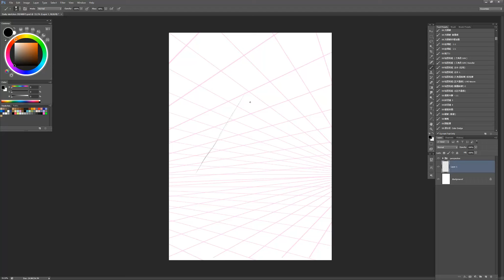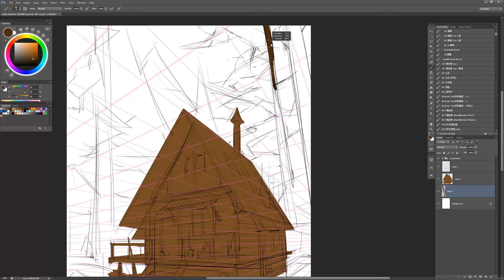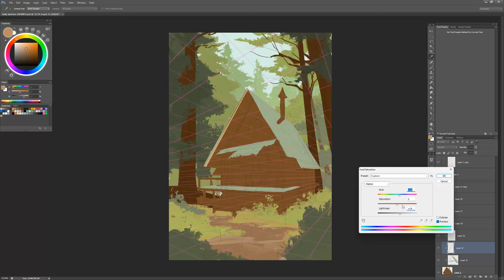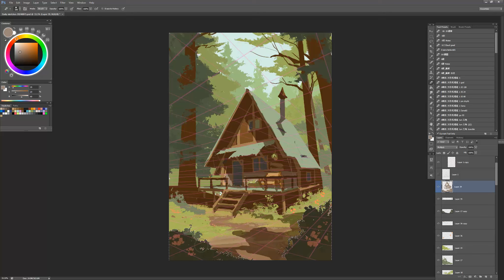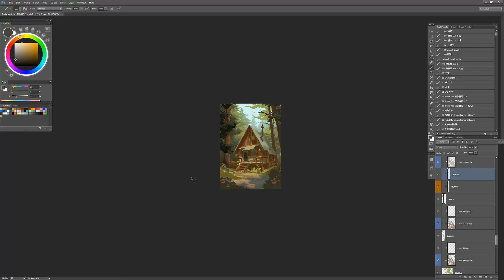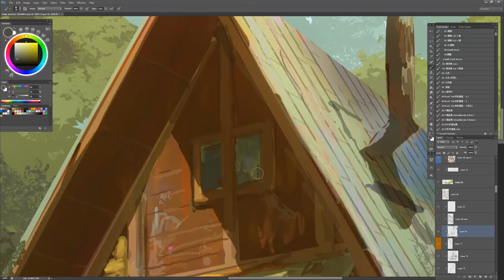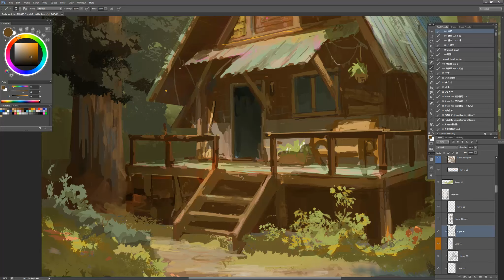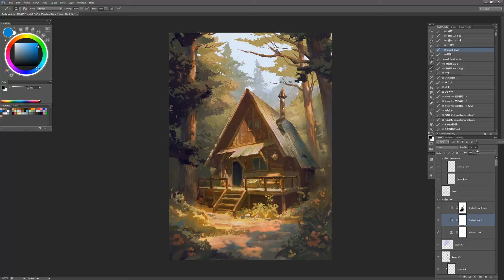Daily Practice # 3 ( Forest cabin )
daily practice #3

Record my daily routine- practice how to paint the forest and cabin

👇教學下載~【成為一位職業插畫師的練習手冊 】，我都是如何自我訓練…👇